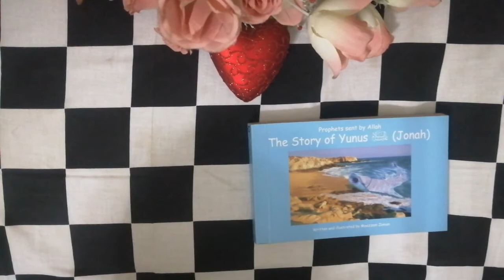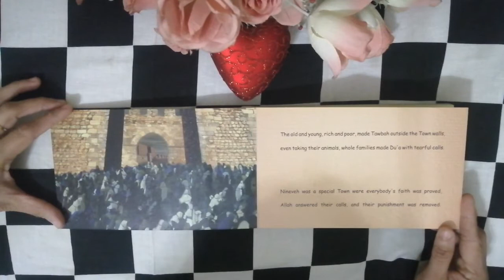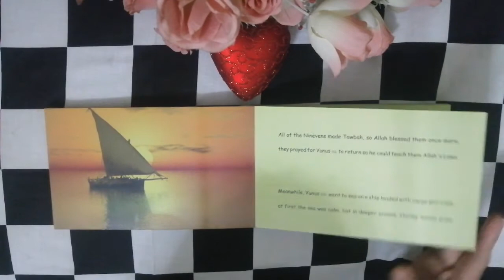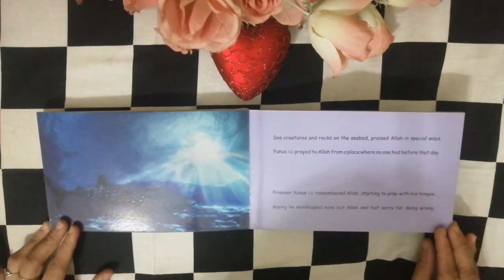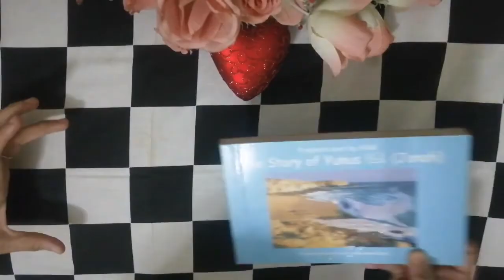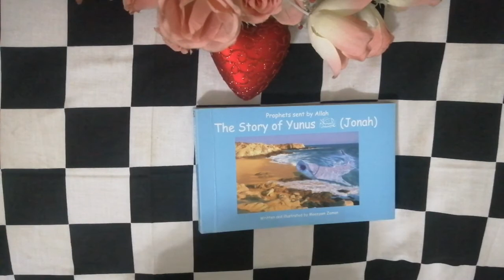The Story of Yunus (Jonah)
The Story of Hazrat Yunus - Islamic Story for Children
Take the quiz: